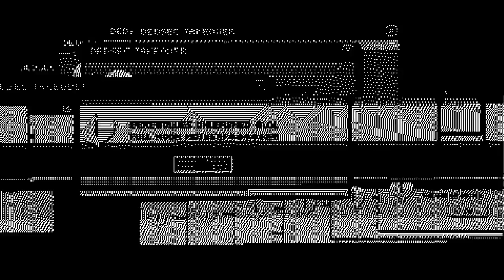FFXV Liege of the lake quest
I decided to tackle one of gladio's side quest, Liege of the lake, this fish was a worthy opponent but i managed to catch this bad boy with almost no line left. Equipment : Dragons beard (line), Giant needle 10000 gold gigantuar (lure), Tranquility (rod), Nereid (reel). Level 10 fishing skill.